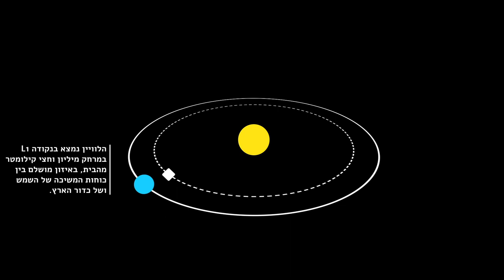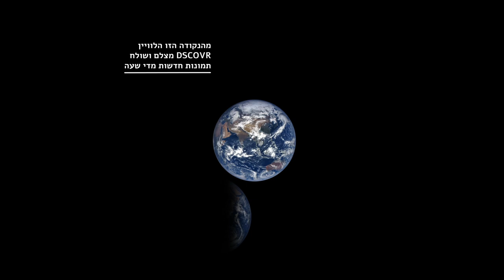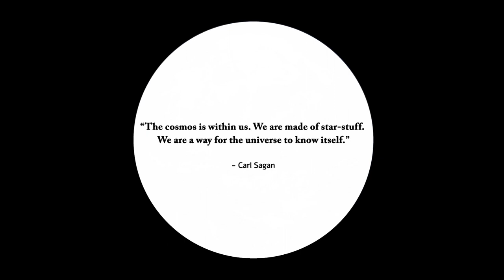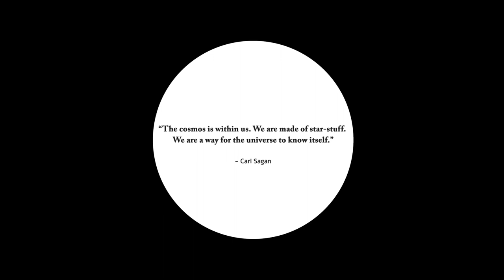Blueturn - הסרט של יום כדור הארץ 2018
היסטוריה והסברים מאחורי התמונות של בלוטרן, ביחד עם לקט של רגעים גדולים ויצירות מעניינות במיוחד.

סרט זה הוקרן על הקיר של תיאטרון הבימה בתל-שביב, לכבוד היום הבינלאומי לכדור הארץ, ב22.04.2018

תודה ליואב דוד וירון שטיינברג מהחברה ORBANU על ההפקה המדהימה

תהנו מהסרט עד הסוף, בין ההספרים המעשירים ומעוררים השראה, לבין לראות פשוט את הפלנטה הכחולה שלנו מסתובבת ביופיה, ואולי תרגישו את התנועה היחסית איטית של העננים על פני השמים.
כמה נקודות ציון מעניינות:
1:56 - תמונות מה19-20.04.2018, יום לפני היום כדור הארץ 2018
3:04 - השבוע של פסח תשע''ח, מליל הסדר ועד חול המועד
5:54 - ליקוי חמה מעל ארצות הברית, 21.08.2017
6:59 - היפוך הקיץ של חצי כדור הצפוני, 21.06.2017
8:10 - היפוך החורף של חצי כדור הצפוני, 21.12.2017
9:08 - אנלמה, צילום של אותה שעה כל יום במשך שנה שלמה
10:55 - "הקוסמוס בתוכינו - אנחנו עשויים מאבק של כוכבים - אנחנו דרך אחת ליקום להכיר את עצמו" (קארל סאגאן)

"The cosmos is within us. We are made of star stuff. We are a way for the universe to know itself"

The included videos are an interpolation of images received from NASA DSCOVR:EPIC. The satellite is located on the L1 Lagrange point, 1 million miles from Earth on the axis to the Sun, and has therefore a permanent view on the day side of the Earth. Images are sent every 1 or 2 hours. The Blueturn algorithm provides 60Hz interpolation in real-time.